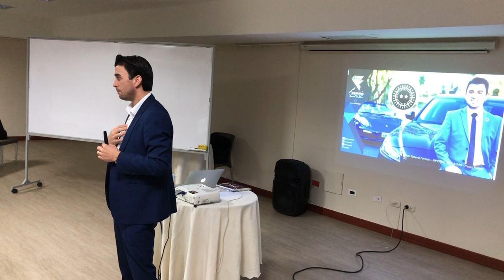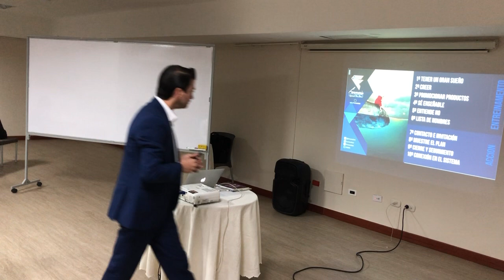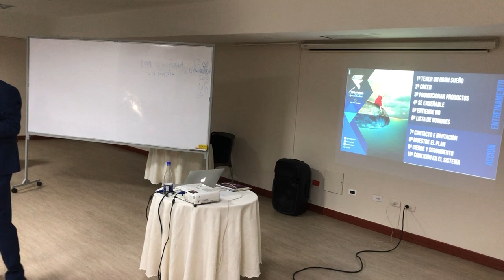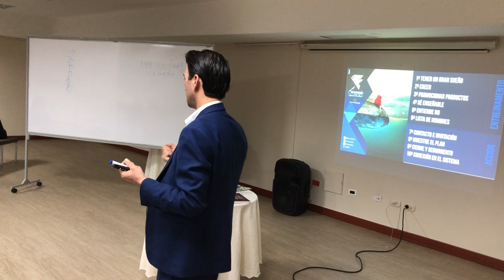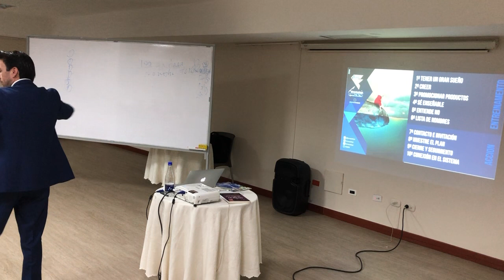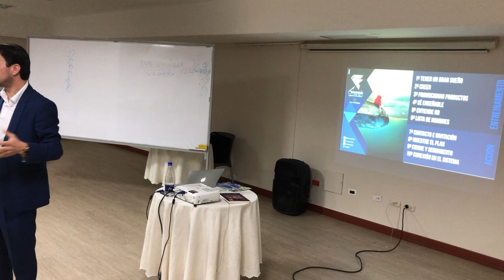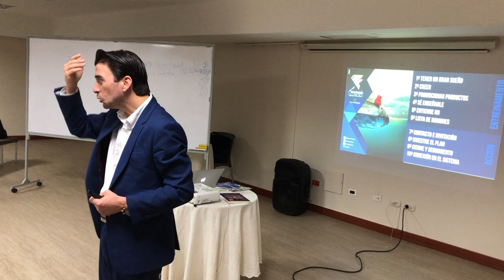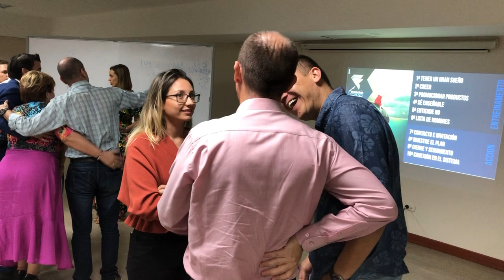Andrés Vásquez - Entrenamiento Formaio - Imperial Two Stars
Entrenamiento enero 2020 - Armenia, Quindío - Imperial Two Stars - Paulo Roberto Formaio